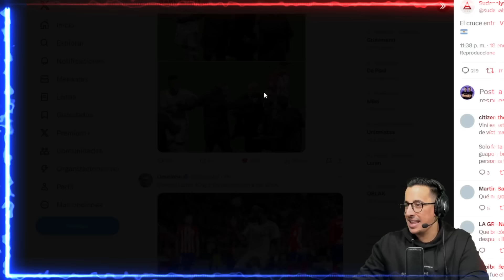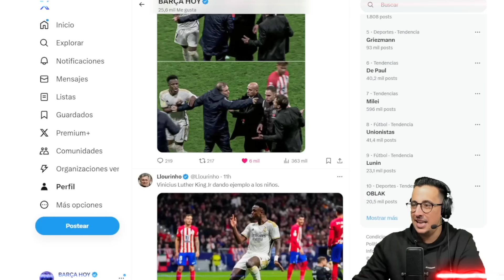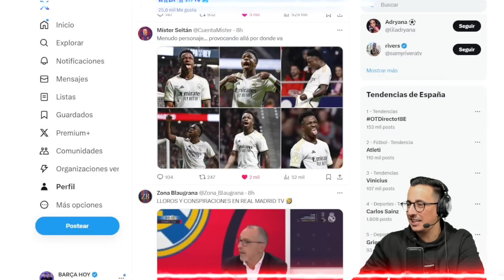LOS MEJORES LLOROS DE LA CAVERNA | ATLETICO DE MADRID 4-2 REAL MADRID | VINICIUS Y REAL MADRID TV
Lloros PARTE 2 Ridículo de Real Madrid TV y de Vinicius no te lo pierdas
El Real Madrid ELIMINADO de la Copa del Rey en octavos de final ante el Atleti. Dolorosa derrota por 4-2 ante el equipo de Simeone.
Copa del rey 2024
Atletico de Madrid
Real Madrid
Atletico de madrid 4-2 Real Madrid
Reacciones atleti real madrid
Reaccionando atletico de madrid 4-2 real madrid
Real Madrid eliminado de la copa del rey
Real Madrid TV
Vídeo Real Madrid TV
Vinicius
Vinicius Atletico de Madrid
Vini
🔵Consigue la NUEVA EQUIPACIÓN OFICIAL DEL FC BARCELONA al mejor precio con nuestros amigos de Fanatics🔴
-Productos del FC Barcelona 100% oficiales
-Plazo de devolución de 365 dias
-Envíos exprés a España y envíos internacionales.